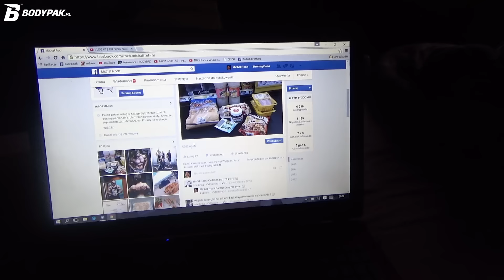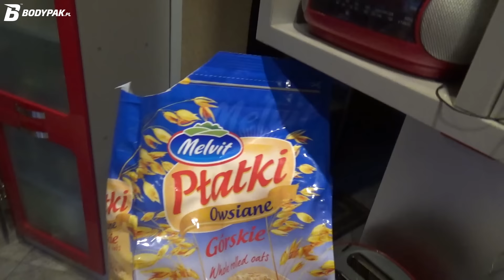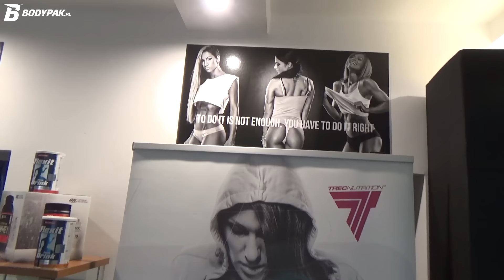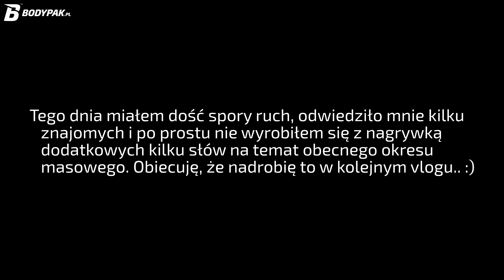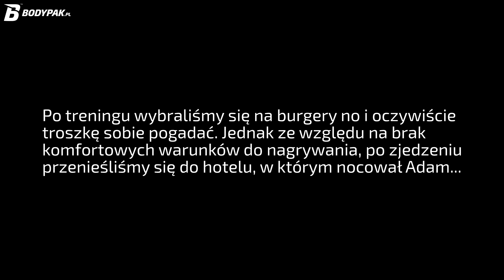Michał Roch VLOG 3: Sobota od "kuchni" | Trening z Adamem Nowackim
Przed Wami kolejny odcinek mojego vloga, w którym zobaczycie między innymi jak krok po kroku przyrządzam placka na słodko, o którym z resztą wspomniałem w poprzednim odcinku. Zobaczycie także migawkę z naszego wspólnego treningu z reprezentantem Bydgoskiego BODYPAK'a, czyli Adamem Nowackim. Cały trening oraz luźna rozmowa o różnicach między męską sylwetką, a kulturystyką klasyczną będzie dostępna już niebawem w osobnym filmie.

Swoją drogą jest mi niezmiernie miło, że podobał Wam się poprzedni odcinek i tak fajnie się przyjął. Bardzo mnie to napędza i motywuje do nagrywania kolejnych!
Póki co, zapraszam do oglądania!

~Michał